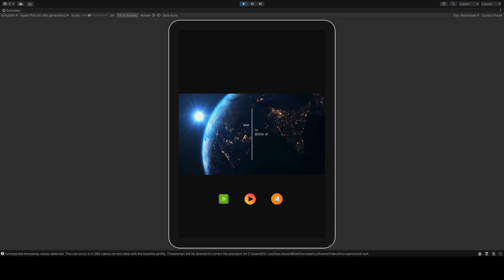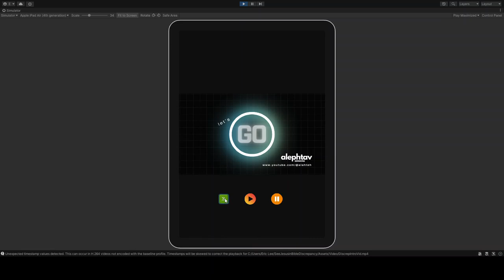Video Controls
Added video controls without scripts. Yeeha!